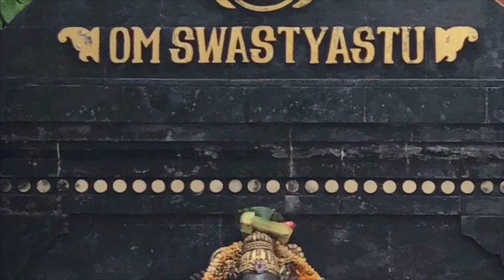Pediatria Ayurvédica: vacinação e métodos para aumentar a imunidade do seu bebê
Neste vídeo Tiaggo Namaste dá um pincelada na Pediatria segundo o Ayurveda - Aprenda métodos naturais de vacinação para o bebê crescer forte e saudável. Para saber mais veja a descrição abaixo:

DESCRICAO COMPLETA:

A questão da vacinação para bebês: para o Ayurveda há alguns métodos de vacinação natural. Um dos métodos é furar o lóbulo da orelha da criança com uma agulha de ouro. Algo bem mais simples e efetivo, é um procedimento feito desde que a criança nasce: tomar água em copo de ouro, de prata e de cobre.

Para quem está amamentando a água no copo de cobre ajuda o intestino a funcionar melhor.
Não precisa tomar esta água o dia inteiro. Ajuda a criança a evacuar sem ser um laxante.

Para pessoas com desequilíbrio de Pitta, a água no copo de prata ajuda a refrescar. Tomar 5 ou 6 colheres ao longo do dia.
O prata estimula mais o prana, o ouro estimula mais o tejas, porém o tejas esquenta, não sendo ideal para desequilíbrios de Pitta.

Não deve-se tomar altas doses e sim pequenas doses todos os dias.
Livro: The power of rudraksha – Existe uma série de tratamentos feitas a partir da rudraksha. Água de rudraksha pode funcionar bem também. A rudraksha é bem diferente do tulasi que esquenta bastante. A rudraksha representa a nossa capacidade de se desapegar dos frutos da ação. É chamada de lágrimas de shiva porque não nasce se forem plantadas as suas sementes. Fazer o bem porque é importante fazer o bem, sem esperar nada em troca.